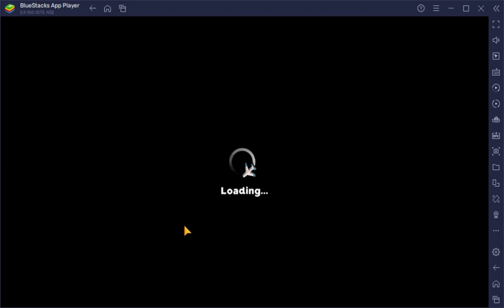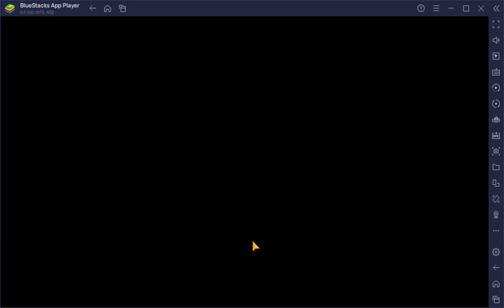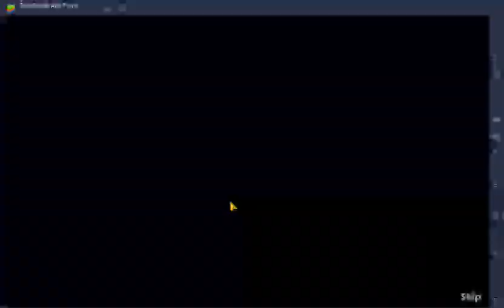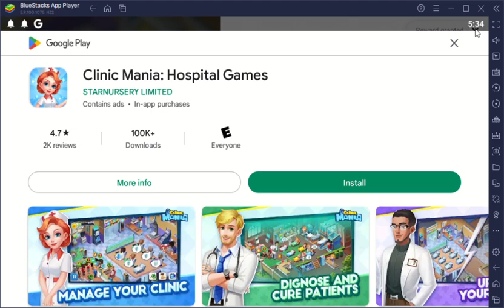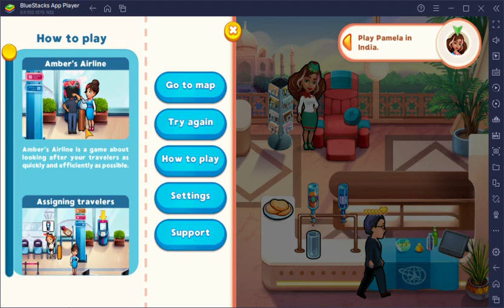Amber'sAirline2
cooking dash
puppy stylist
pet hairdresser